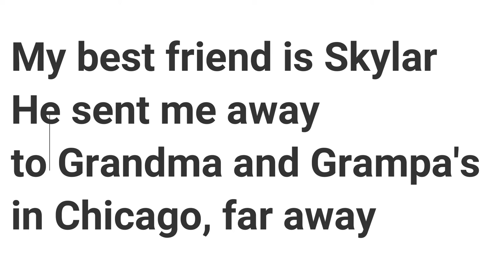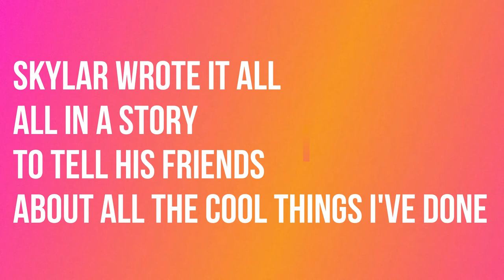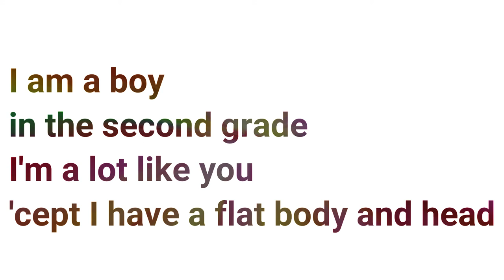Flat Stanley Song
Flat Stanley was a grade school project our oldest grandson was working on a while back. The entire story can be found in my "4 Song EP" album on this channel. This is just the song by itself with lyrics displayed. A fun project that I hope you enjoy too.